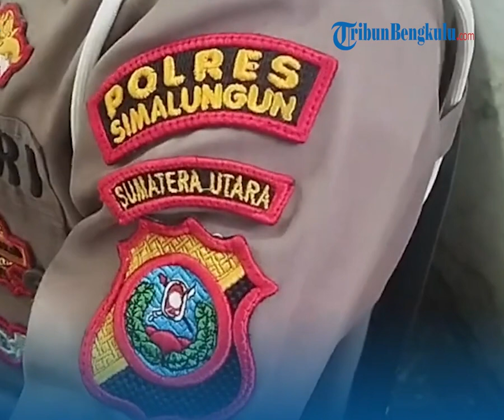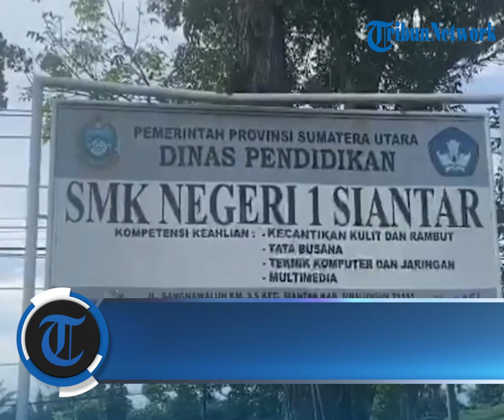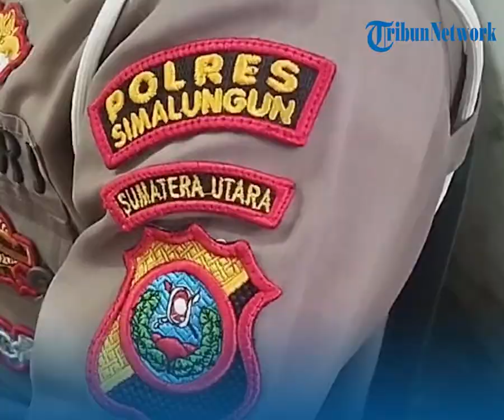"Linglung dan Tak Sempat Banting Setir ke Ladang" PENGAKUAN Sopir Truk Kecelakaan Maut di Raya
Sopir Truk Box Mitsubishi Tronton BK 9957 CE telah ditahan oleh Sat Lantas Polres Simalungun.

Orang yang dianggap sangat bertanggung jawab dalam kecelakaan beruntun di Kecamatan Pamatang Raya, Rabu (24/1/2024) diketahui bernama Dedi Setiadi Maret Tampubolon.